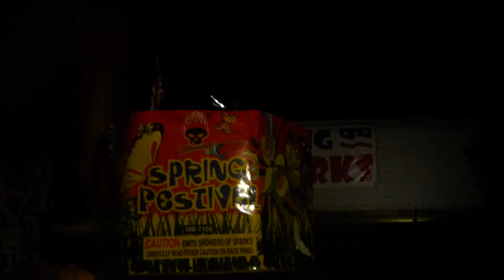Spring Festival Fountain Firework at Big Bang Fireworks in Richmond, VA